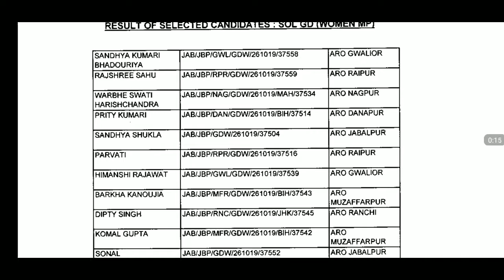Army Final Result Women Military Zro Jabalpur